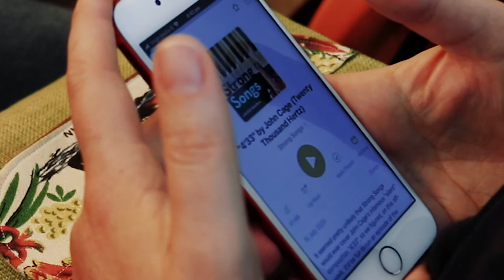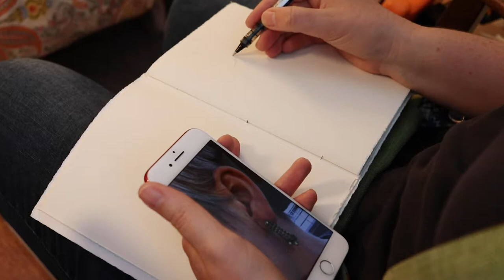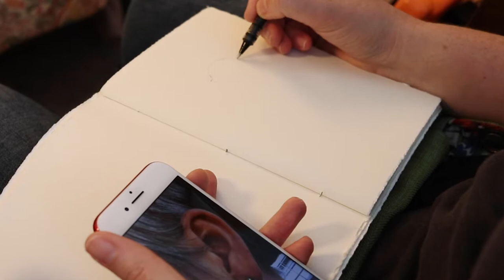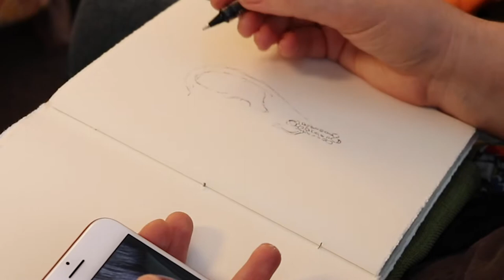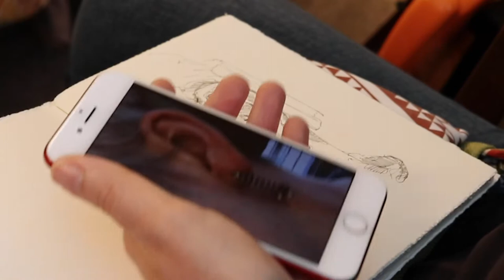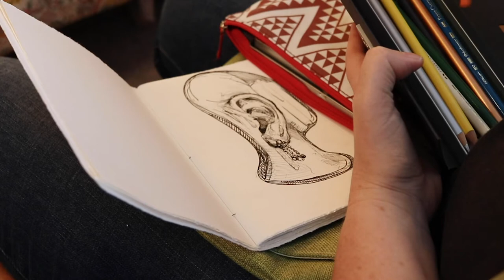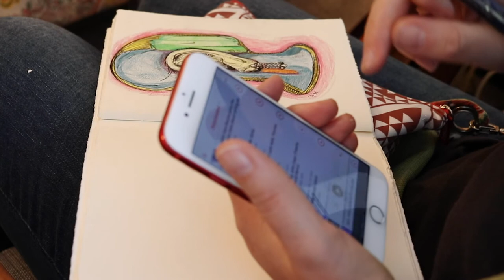Fauxmmuter 003: Drawing '4'33". John Cage'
tl;dr - This is half an hour of real time drawing, wrapped up in an absurd and nostalgic yet practical outfit.

THIS EPISODE:

This week I was inspired by the Twenty Thousand Hertz podcast episode, ‘4’33”’ about one of my favourite artists, John Cage. Seems like an appropriate choice for this little piece of absurdity theatre. Think of it as 34’52” maybe?

This episode was replayed recently on the podcast Strong Songs, which is where I heard it again. Yes, I love John Cage enough that I’ll listen to the same podcast twice.

THE GENERAL IDEA:

Like many people, I've not left my home much since March 2020. Unlike most though, this was also my situation before the current pandemic crisis: I'm an immigrant living in a different country to most of my family and friends, and I make most of my income as a freelance artist and designer. I spend lots of time at home alone.

I was going through some old sketchbooks looking for a particular drawing recently, and found myself really missing the half an hour of daily drawing I used to do on my train commute back in Australia when I had a regular day job. I also used to get a lot more podcast listening done back in those days: what I'd do was listen to the podcast for a minute, pick up on something that was being discussed, search the internet for a related image, then draw it on the train for half an hour.

In these strange times, I decided to embrace the absurdity full on, and the idea for FAUXMMUTER was born. Me, in my house, pretending to be on a train for half an hour so I can draw and listen to podcasts.